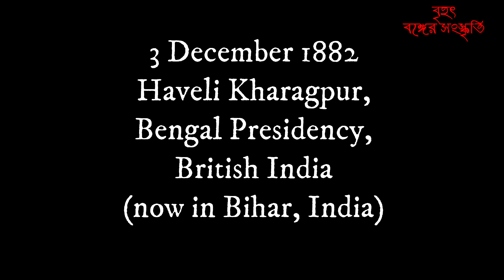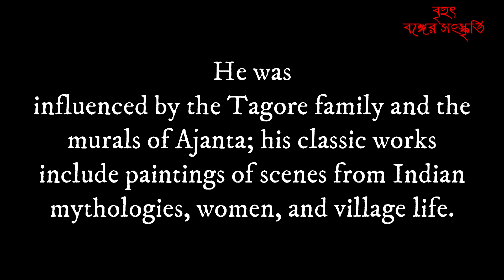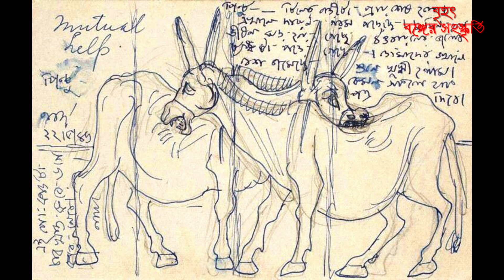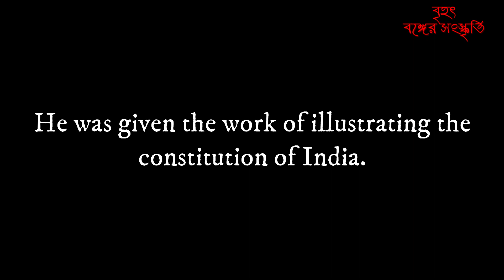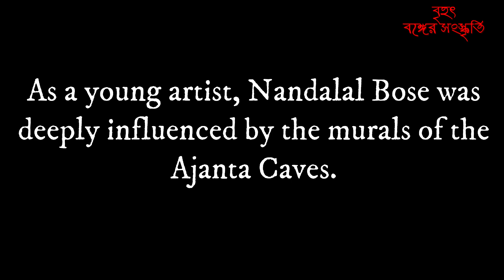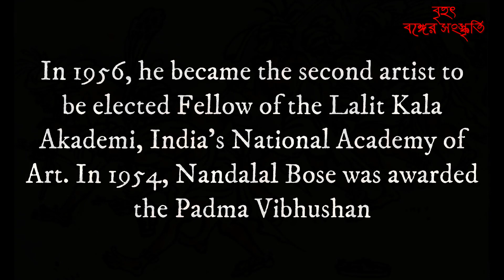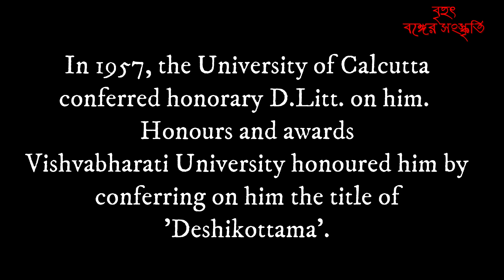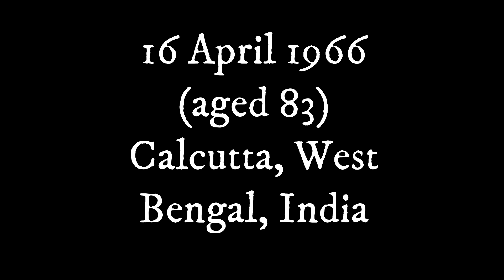NANDALAL BOSE. 120 RARE IMAGES নন্দলাল বসু। ১২০ টি দুর্লভ ছবি